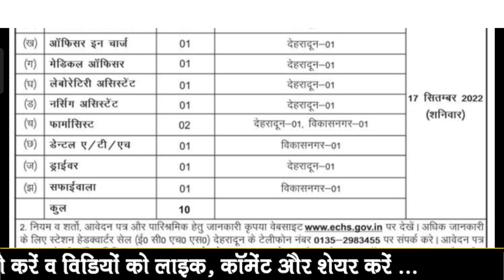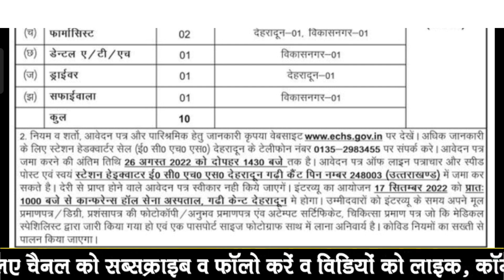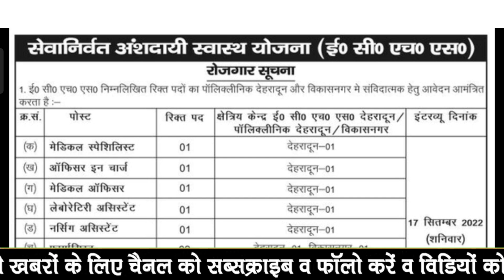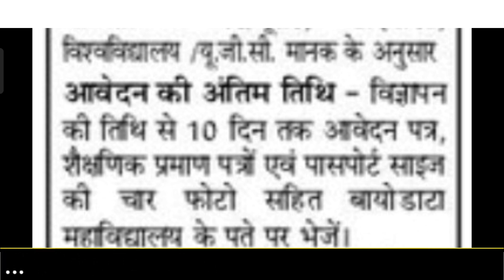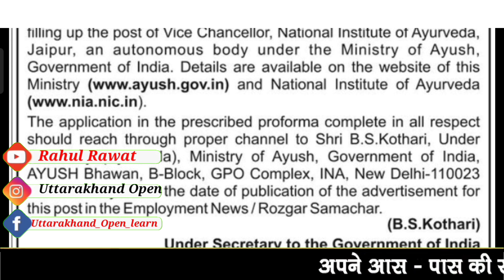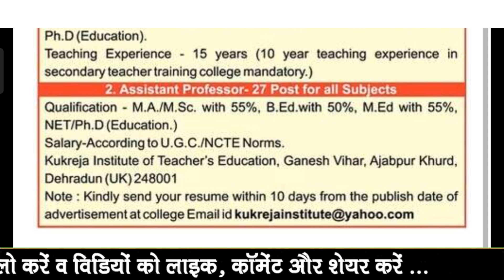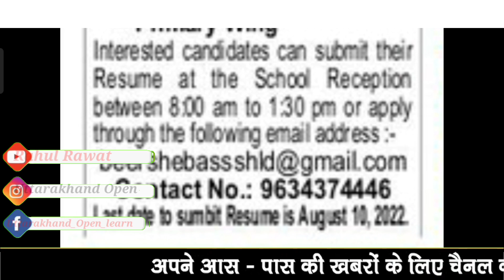सेनानी वृत्त अंशदाई स्वास्थ्य योजना में भर्तियां | ECHS Vacancy 2022 | Uttarakhand latest job 2022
Hi ! This is Rahul Rawat

And this one is our NEW VLOG channel - ( RISHIKESH CITY VLOG) +
So go ahead & watch the video's make sure

If you have queries and suggestion related to this video & topic feel free you can comment in the given below comment box.
Contact Email –
Insta ID.         -   Uttarakhand Open
Telegram I'd   -  Uttarakhand Open
FB Group        -. Uttarakhand open learn

keyword for your search point of view-